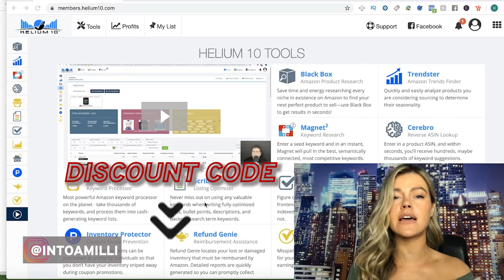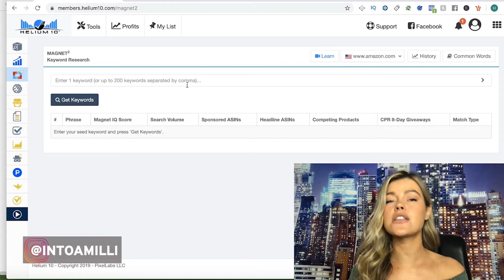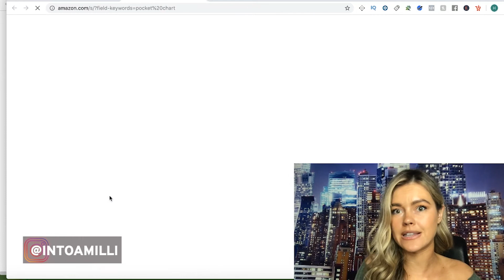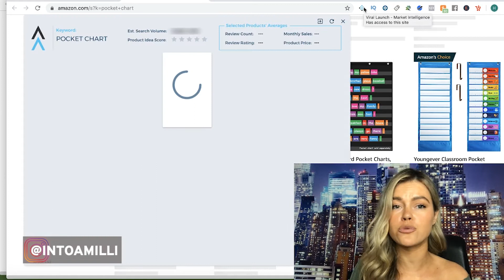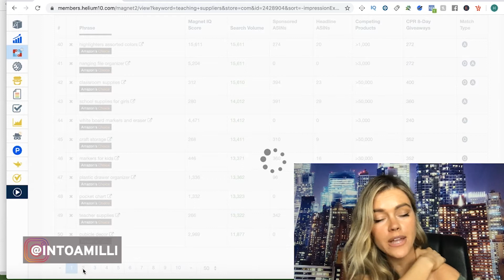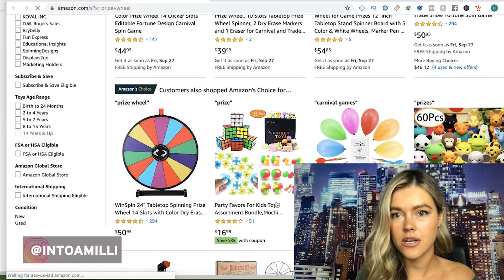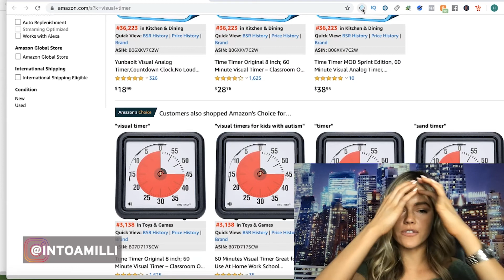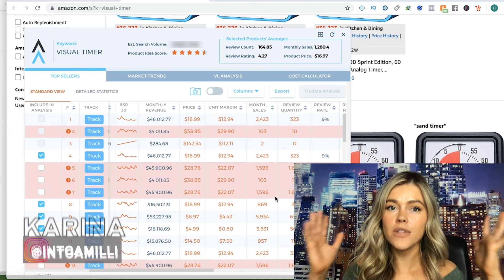Amazon FBA PRODUCT RESEARCH - The Easiest Way To Make $100,000 Online In 2020 Even If You're Broke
🔥Join the Original Private Label Club for less than your customized cup of coffee:

Product Research for amazon fba where I literally just found products!

But you already KNOW that I only EVER mention things I use myself! I also try to get the best discount for you with those links so you don't have to pay full price. Feel free to use my link, or not. Either way, I'm only promoting things that I love!